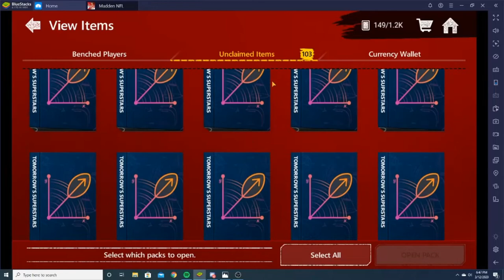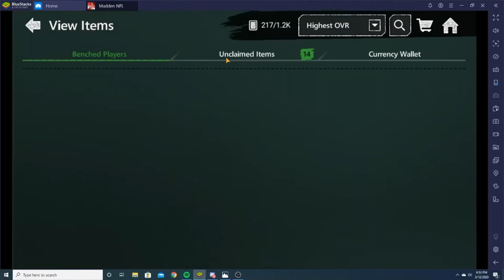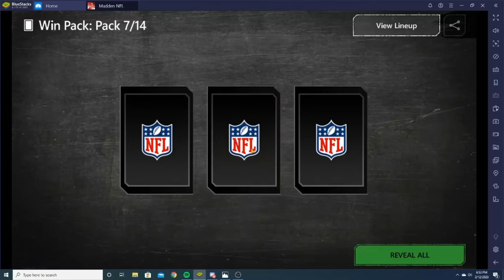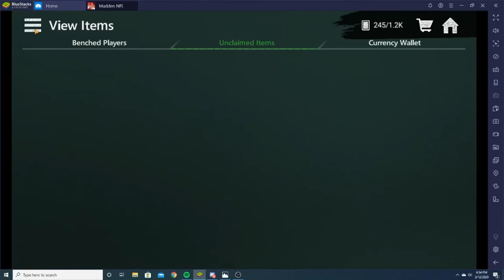40x MARSHAL YANDA CAREER TRIBUTE PACKS!! (97 PULL)